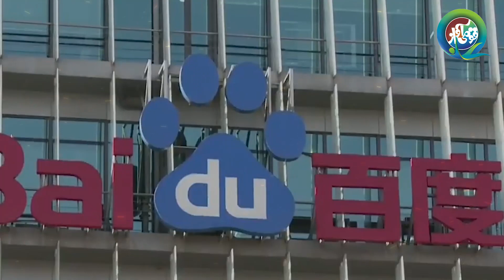China Final Warning To US Joe Biden || Asia Become Again Hotspot Of New Cold War